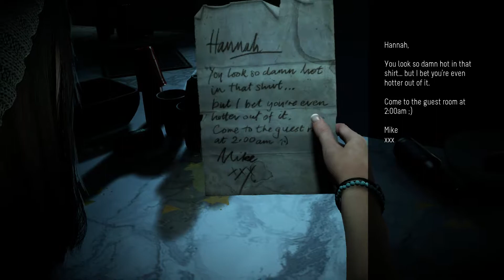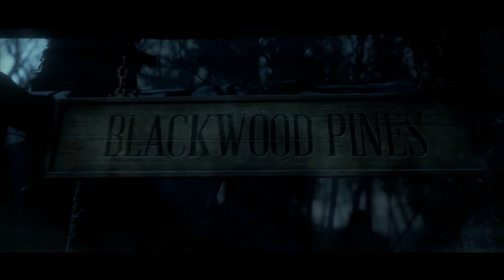IT WAS JUST A PRANK | Let's Play Until Dawn - Part 1 (ALL DIE)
Hey guys!

Welcome to my next series, Until Dawn!
Basic summary of the game:
Eight teenagers are staying at a cabin on a secluded mountain owned by the Washington's. A tragedy happens and two of the friends (Beth and Hannah Washington, the twins) go missing. A year later the group decides to rekindle and have a get-together at the same location. But they are not alone...

What happened today:

A bad prank turned into a horrible mystery. All the friends, except Sam, Chris, Josh and Beth pulled a terrible prank on Hannah. Because of this Hannah left the cabin because she was so embarrassed. Beth went after her and the two were never seen again. :(